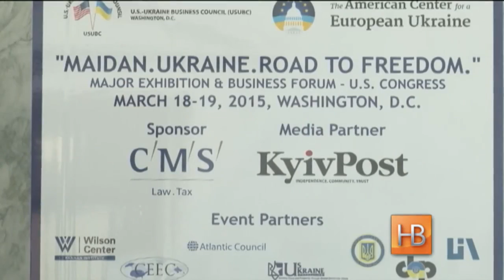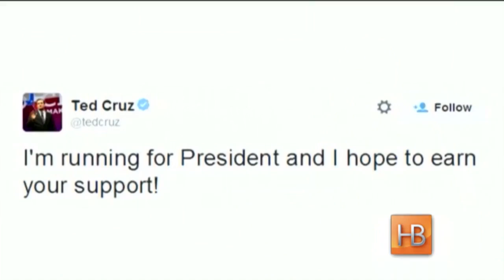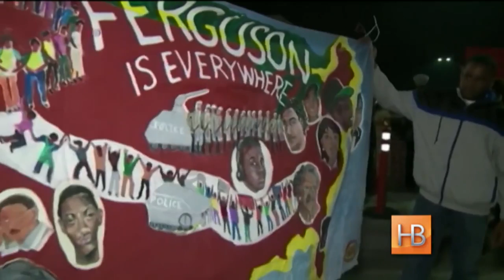"Настоящее Время" ЭФИР 23 марта 2015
Украинские волонтеры продолжают вывозить тела военнослужащих, погибших в районах, подконтрольных сепаратистам. В Петербурге, разрешили собраться европейским и российским ультра-националистам, но разогнали митинг их противников. Россия и НАТО: рост напряженности. "Настоящее Время" 23 марта